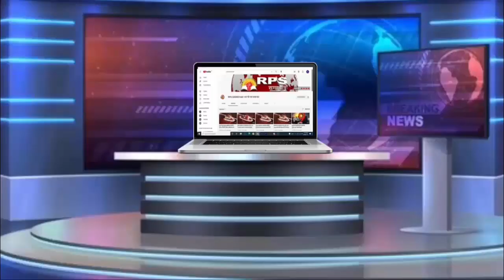दिल्ली पुलिस की महिला सब इंस्पेक्टर पर फायरिंग, पति को लगी गोली